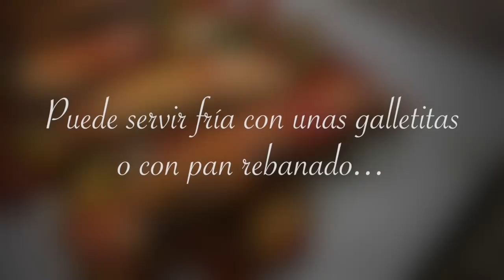Guiso de Sardinas en Salsa de Tomates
Añádele a tu compra los productos COLOSO y alimentarás a tu familia por mucho menos!!!

*Servicio para 6 personas por tan solo .85¢ cada uno
Tiempo de preparación: 15 minutos, aproximadamente